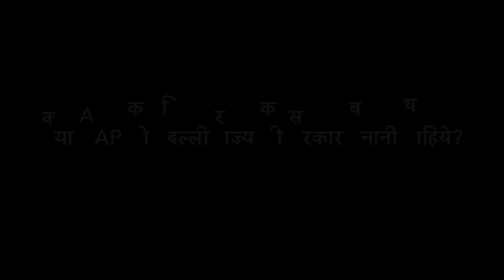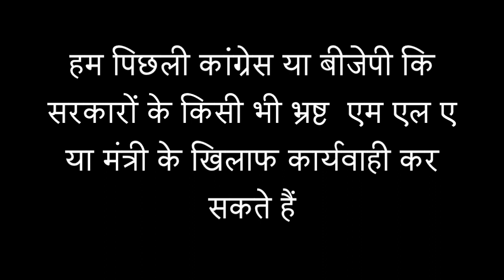Forming govt Hindi